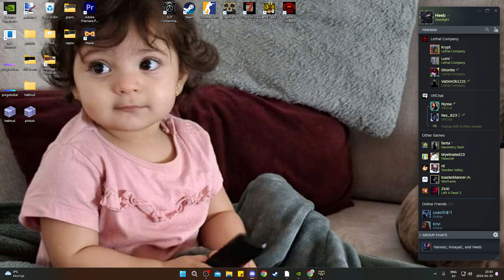Tales of Glory - Nightmare Mode | Deadlight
Act 1 - Welcome to Seattle

00:00 - Left Behind
02:25 - The End of the Tunnel
03:57 - Welcome to Seattle
04:50 - Outskirts
07:00 - A Chance Meeting
09:15 - Checkpoint Charlie
12:51 - Broken Homes
17:04 - Lou's Pawnshop
18:56 - Dream

Act 2 - Hunters

19:36 - Tunnel Rats
23:16 - The Collector
25:42 - The Den
27:45 -  Ascend
32:38 - Tree House
35:40 - The Big Bird
39:11 - Lydia
43:20 - Human Flow
48:39 - Playoff
52:30 - Emergencies
55:50 - Medicine Man

Act 3 - The New Law

58:25 - Nightmare
59:12 - Fallen
1:01:57 - On Air
1:03:28 - Arcadia
1:09:15 - Revelation